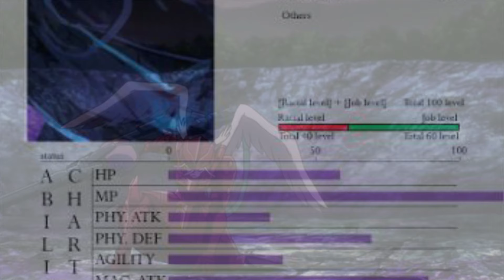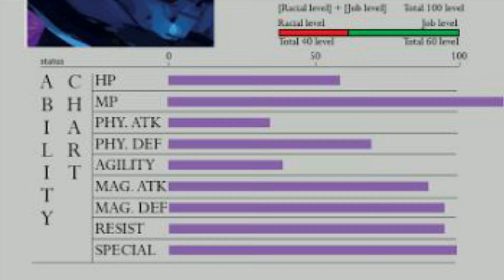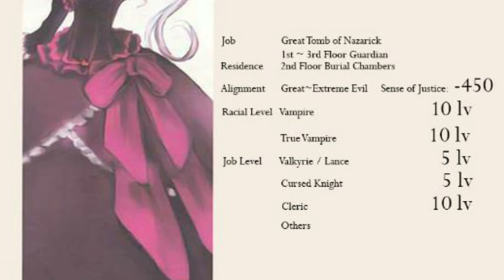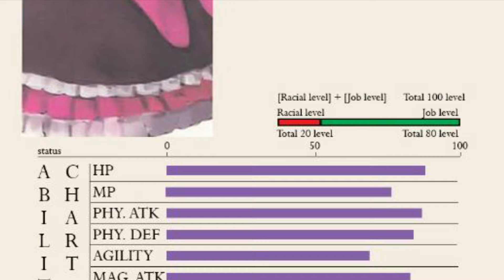Warum ist Shalltear die Stärkste der Ebenenwächter, wenn Gargantua stärker ist? | Overlord erklärt